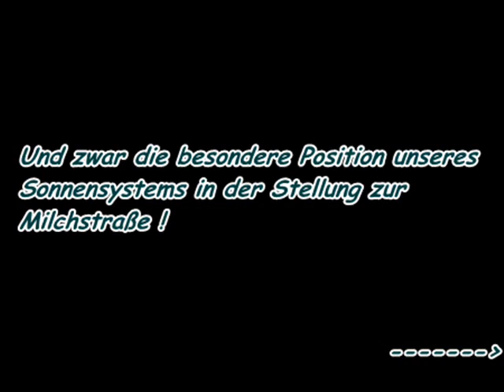Weltuntergang 2012.wmv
Schreibt bitte auch eure meinung
Danke